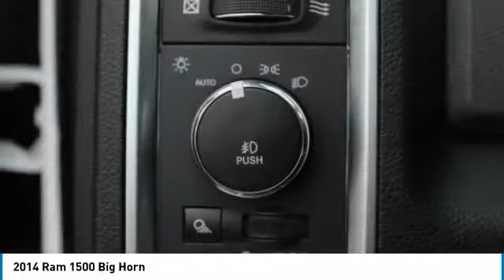2014 Ram 1500 KED34340B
2014 RAM 1500 Morrow, GA
Stock# KED34340B

Recent Arrival!

Reviews:
* Strong performance; well-equipped driver's compartment; variety of floor choices. Source: Edmunds
* Massive interior room; low step-in height; available fuel-efficient diesel engine. Source: Edmunds